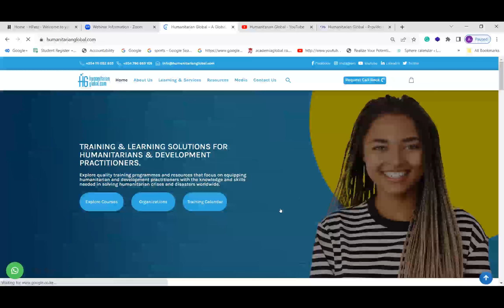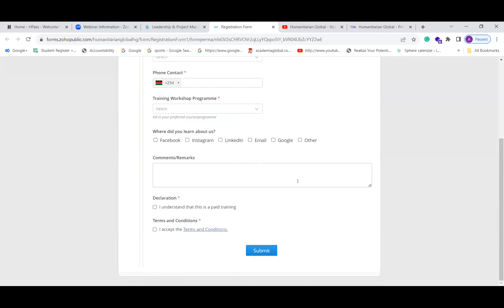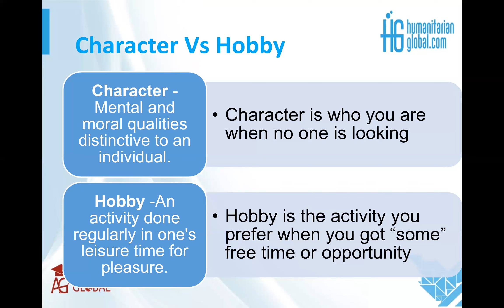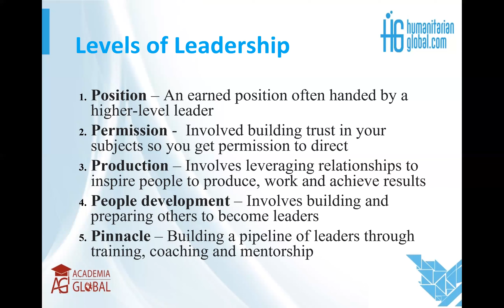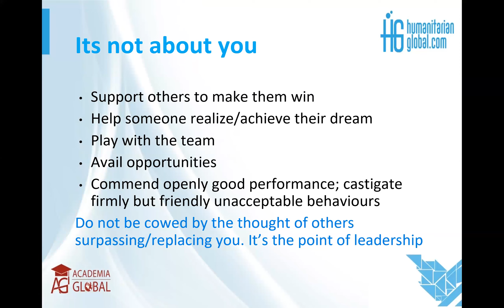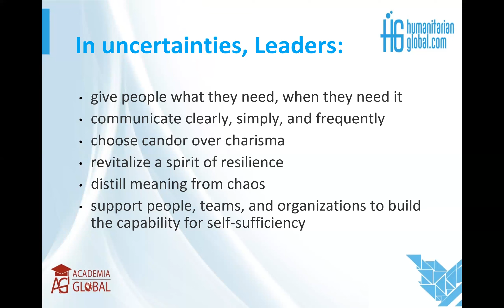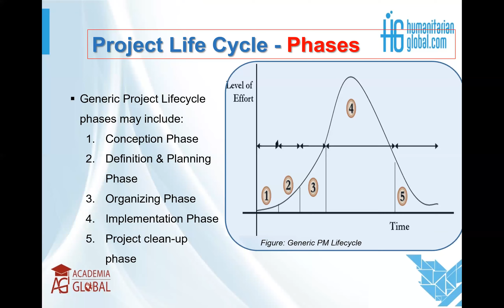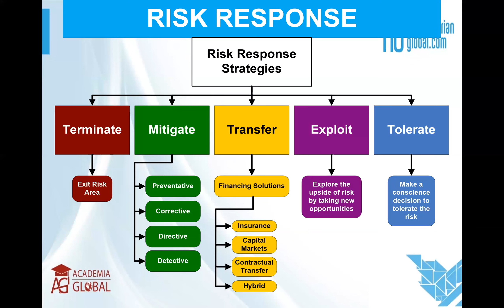Corporate Leadership & Project Management Skills (Humanitarian Global)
FREE Webinar for Humanitarians & Development Practitioners
Topic: Corporate Leadership & Project Management Skills
Date: 29th November 2023 (11:00 am - 12:00 pm EAT)
Key Speaker: Jashon Owano (Project Management Specialist)
Moderator: Diana Ngina (Training Coordinator)